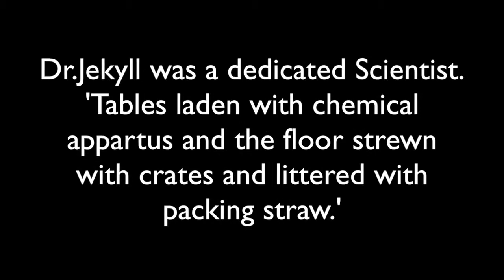The strange case ofJekyll and Hyde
Jonny and Nizany production